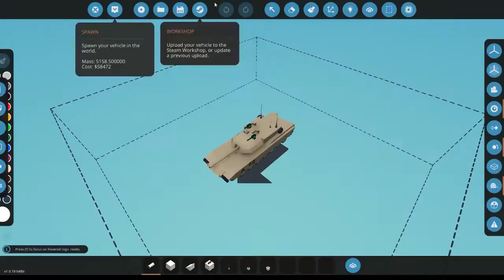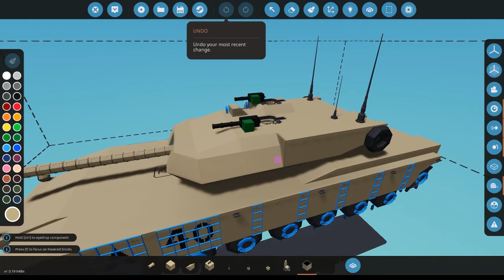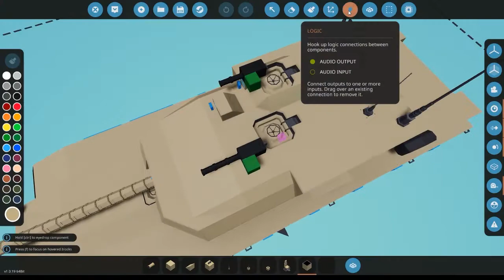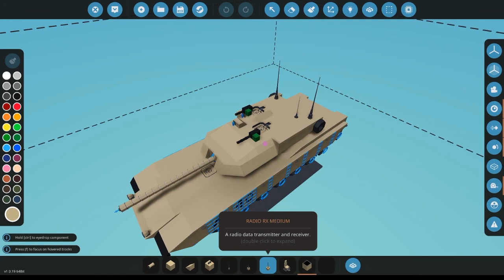U.S M1A1 Abrams Stormworks Timelapse, turret and final touches #3